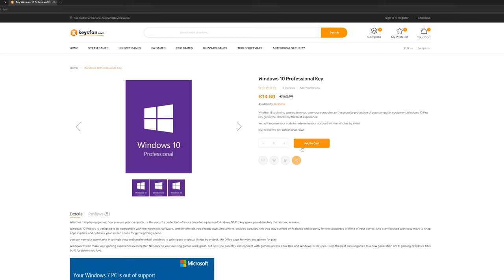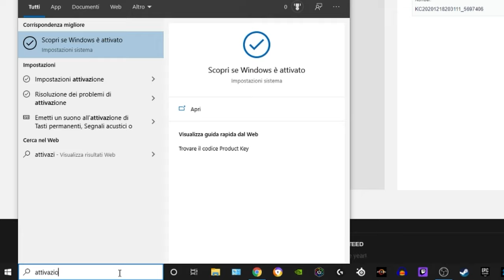DISSIPATORE ad ARIA o a LIQUIDO? Spieghiamo COME FUNZIONANO!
Pc principale:
32 GB RAM DDR4 3600 MHz
SSD m.2 Samsung 970 EVO PLUS
2 x SSD Samsung 860 EVO
2 x SSD Samsung 860 QVO

MATERIALE VIDEO

1.671K Views - Mar 5, 2024
76% . 7.62K/10K